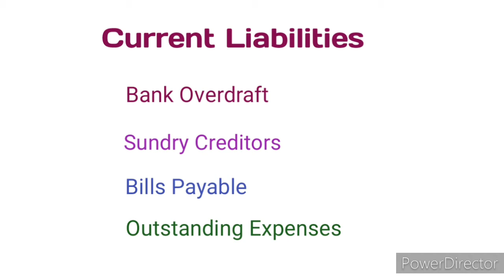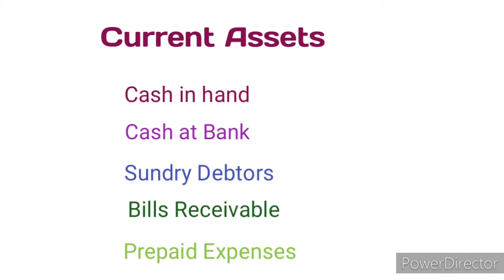Balance Sheet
Financial Statement is prepared to know the profit and loss of business and to know the financial position of business